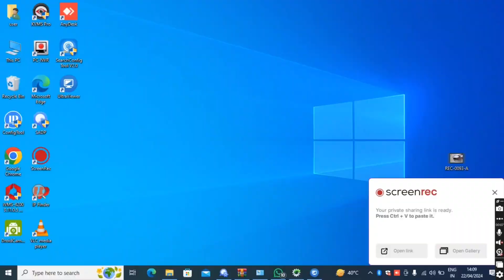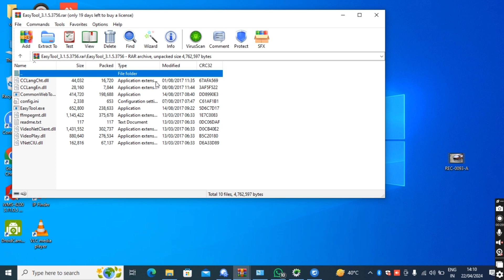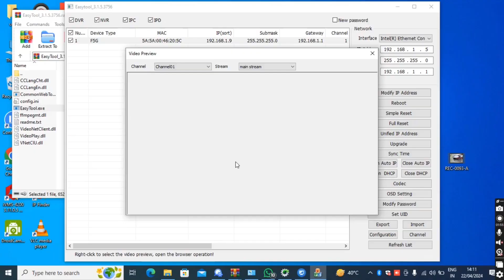Best Colour Night Vision Camera Review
Q 100 ip camera review
q100 camera installation
best budget ip camera
budget ip camera installation
camera ip q100
q100 installation
cctv best budget ip camera
ip camera installation
review q100 ip camera
find q100 ip address

Portronics Mport 31 Plus USB 3.0 Hub (5-in-1) with USB & Type-C Dual Plugs, Upto 5 Gbps High Speed, USB 3.0, 2-Port USB 2.0 & SD/microSD Card Reader for Laptop, PC, Mac, Smartphone, Tablet (Grey)

Trueview 4g Sim ptz Camera

Probuds N41 BT in-Ear Neckband

boAt Rockerz 255 Max in Ear Earphones with 60H Playtime,

boAt Rockerz 330 Pro in-Ear Bluetooth Neckband with 60HRS Playtime,

boAt Rockerz 330ANC Bluetooth in Ear Neckband with Mic, Crystal Bionic Sound Powered by Dirac Opteo

boAt Rockerz 378 Bluetooth Neckband with Spatial Bionic Sound Tuned by THX, Beast™ Mode, ASAP™ Charge

boAt Rockerz 330 in-Ear Bluetooth Neckband with Upto 30 Hours Playtime,

Agar Video Ke Bare Me Sujhao Ho to Comment Box Me Jurur Likhe.

 Pawan Kumar From - Patna Bihar (India)